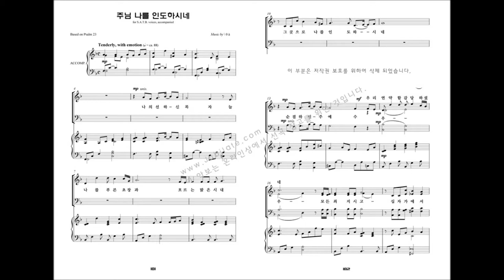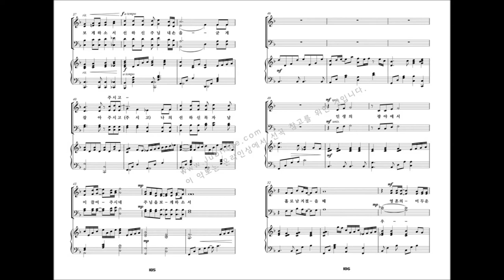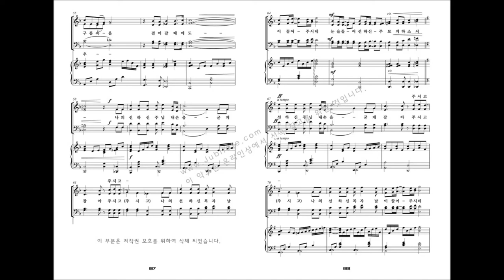[유빌라테 명품성가 19집] 18.주님 나를 인도하시네